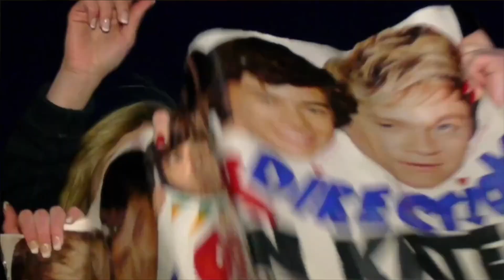One Thing (cover by One Direction) on Spotify Premium, Apple Music, iTunes Store, YouTube Music...